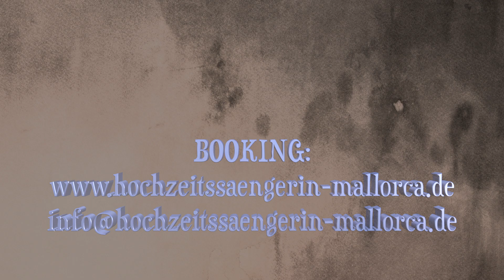Falling in love, Esglesia de Molinar - Hochzeitssängerin Mallorca Caren Schweitzer-Faust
Hochzeitssängerin Mallorca könnt ihr buchen unter.
Hochzeitssängerin Mallorca zu sein, ist sehr erfüllend, denn es ist jedesmal aufs Neue berührend und emotional, die glücklichen Paare zu sehen,  ihnen mit meinem Gesang eine solche Freude zu bereiten und bei ihrem glücklichsten Tag dabei sein zu dürfen. Vielen Dank an alle Brautpaare, die mich buchen oder gebucht haben.
A succesful marriage requires falling in love many times, always with the same person❤️